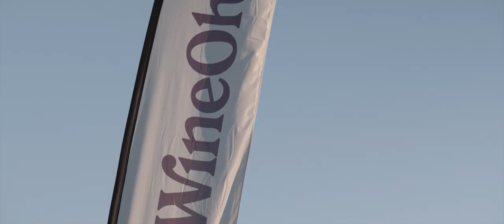WineOh! Thunder Bay - Sony A1 + Sirui Anamorphic 50mm 1.8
Here is another short video I did using the very fun Sirui Anamorphic 50mm 1.8. I had been hired to photograph a local event called WineOh! here in my city. As it was coming to an end, I decided to grab a bit of video footage, all handheld. I wasn't sure if I had enough to even make a cohesive video, but I did. If anything, I just wanted to use it again. I'm slowly becoming addicted.

So much so, I just ordered the 24mm version.

For anyone interested, photos of the event can be found on my blog.